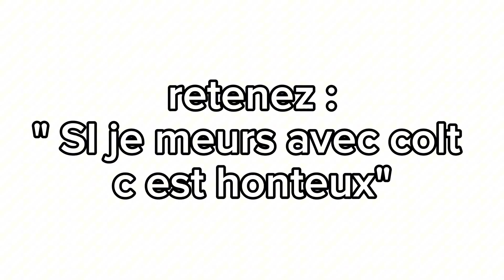LE NOUVEAU MODE 👍 CLASSIQUE EST INSANE🤩 ( BIG REMONTADA🤯 )